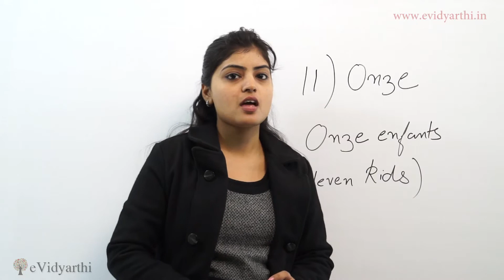How To Say "11" in French (French Coaching)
In this video we will learn how to say "11" in French.